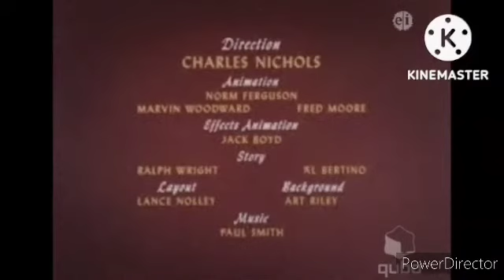R'coon Dawg (1951) Titles Restoration On Qubo Channel